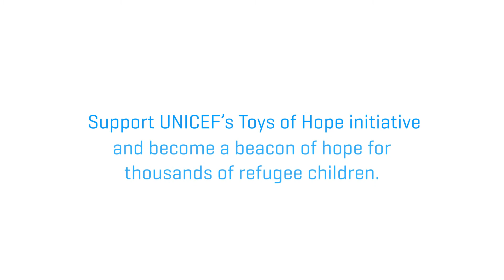Toys of Hope – The Story of Şaban and Kömür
They had been on many trips together. Now another trip reunites Kömür and Şaban on the World Children’s Day.

Collaborating with toy designers, UNICEF is recreating favorite toys of the refugee children that were left behind in Syria.

Support UNICEF’s Toys of Hope initiative and become a beacon of hope for thousands of refugee children.

for more details about the project.